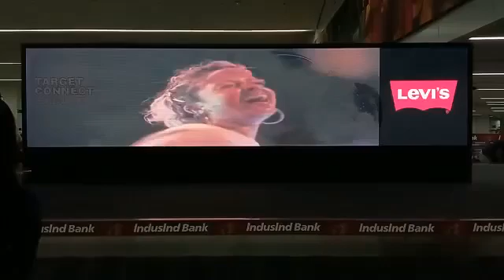PoC Video for Levi's on Digicast_Close Shot